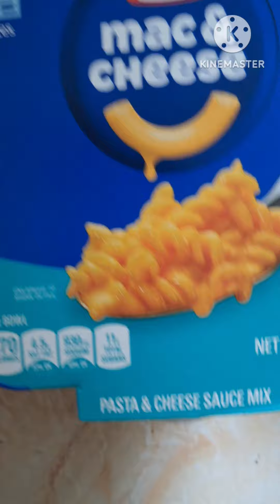July 28, 2024(4)